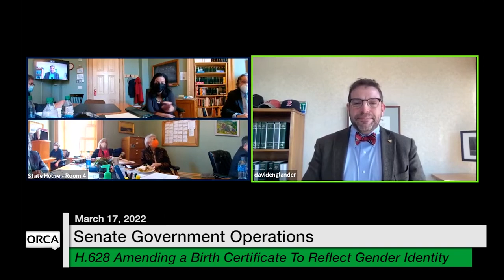Vermont State House - H.628 Amending a Birth Certificate To Reflect Gender Identity 3/17/2022